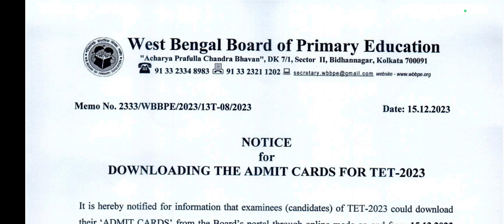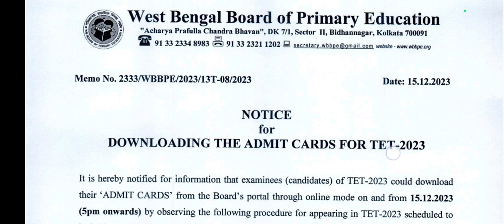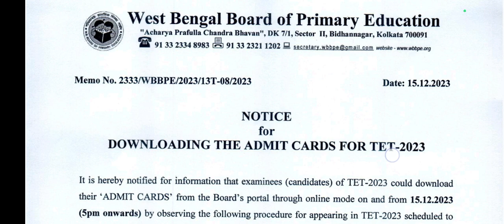TET Result 2023 | Primary TET 2023 Official Answer key | TET exam result 2023